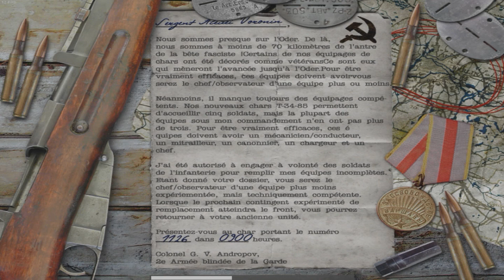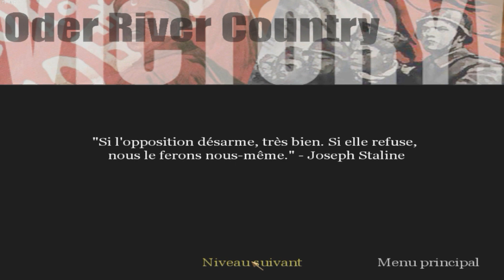Call Of Duty 1 | Tank Drive Country - Episode 22 [FR] !!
Aujourd'hui on se retrouve sur Call Of Duty, le premier du nom (Sortit en 2003) pour combattre le Fascisme et le Nazisme à travers l'Europe.